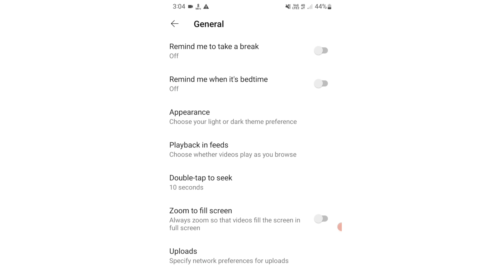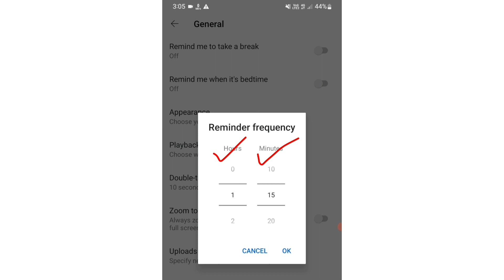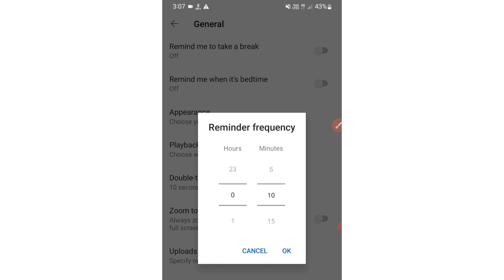ইউটিউব এর এই সেটিং না জানলে ভুল করবেন | YouTube New Settings Bangla | Pro St Bangla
In This Video ইউটিউব এর এই সেটিং না জানলে ভুল করবেন | YouTube New Settings Bangla | Pro St Bangla.

🔰 Facebook Page➜ 🔎 ProStBangla

🔥 Don't click this link➜ 🔎ProStBangla

🔎 Search Me In Google➜ shitol_dn